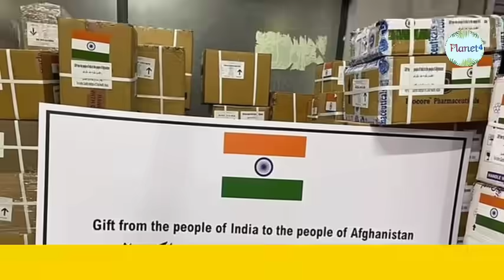News Analysis #90: 57 मुस्लिम देशों ने राम मंदिर पर किया एक साथ हमला, Planet4 Daily 24 Jan VM/EL